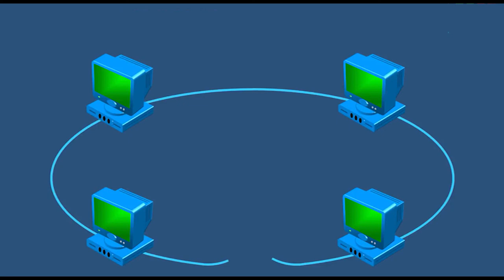Topologi RING#Ring Topology#Networking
Topology Ring